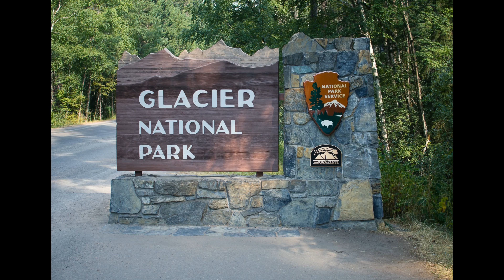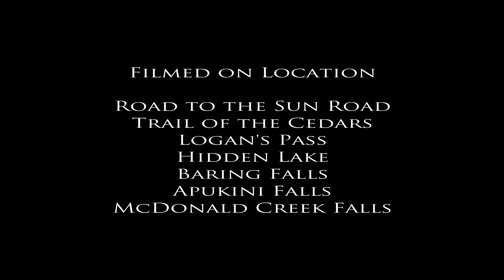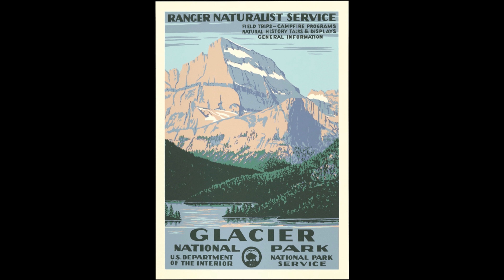Glacier National Park (4K UHD)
Family Fun Videos of Monumental Moments in the Lives of Two Happy Boys..